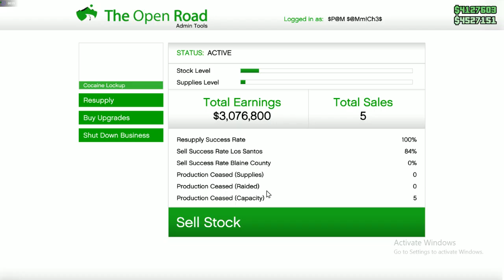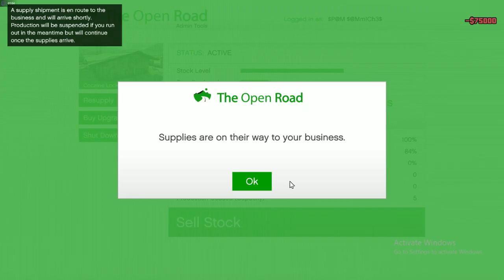Gta 5 online warehouse sale PC gameplay [ i7 2600 RX560 ] 🎮